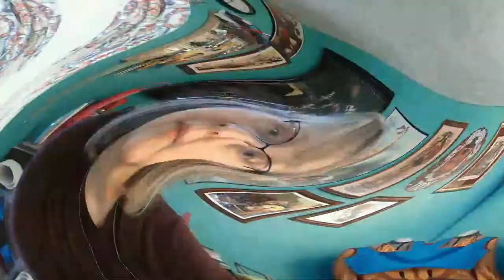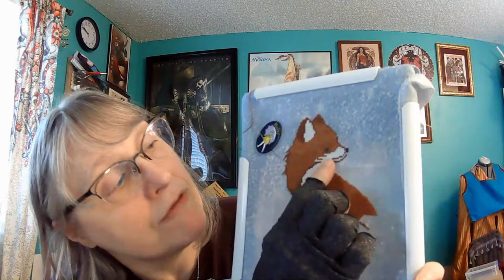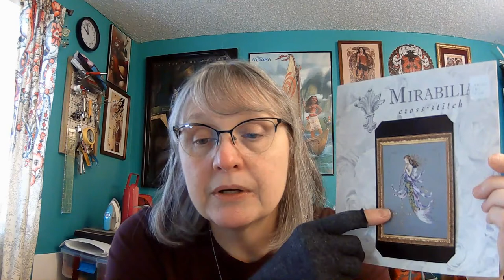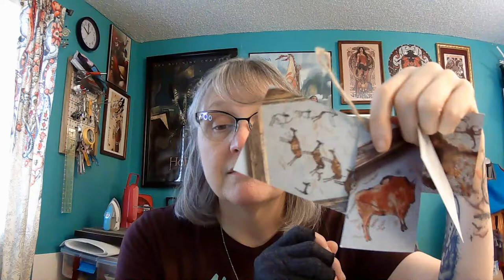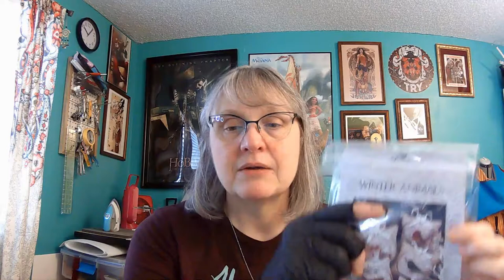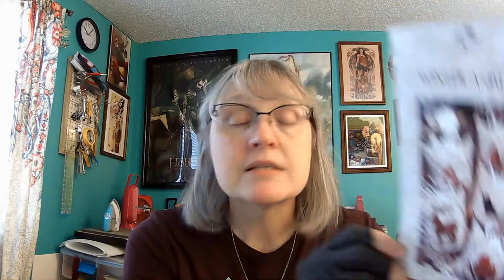Flosstube 27 - I'm still here!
In which I natter about a couple of projects, some haul, and mostly just check in.

Patterns listed:
Persian Love, by Marroomy Designs
The Fox, by The Primitive Hare
Arctic Ornaments, by the Primitive Hare
Perky Lion, by Marroomy Designs
Shimmering Mermaid, by Mirabilia
Cave Paintings, by Nitka cross-stitch
Fangs Out, by Krist’s Corner Needlework
Winter Animals, by the Little Stitcher
Arctic Animals, by the Little Stitcher
Scotland, by Tiny Modernist

YouTubers
Marroomy Crafts
Kristi's Corner